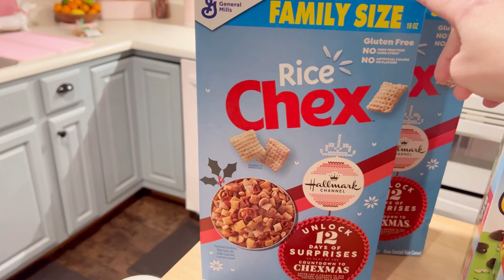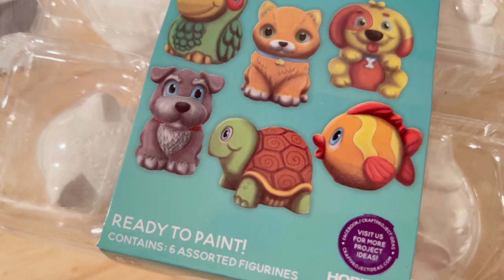Walmart Grocery Haul with a Twist! | Ginger Snap Kitchen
This video contains a quick Walmart grocery haul I had delivered today. Watch until the end to find out what’s strange about it!

You might like to try Ibotta, the cash back rewards app I use to make REAL MONEY every time I shop for groceries, online purchases, and more!

No, it’s not a scam! I was skeptical, too, but as of 10/25/22, I’ve made $984.01 in real money!